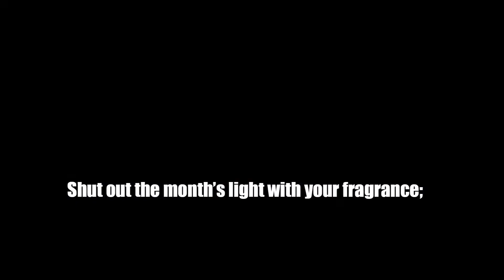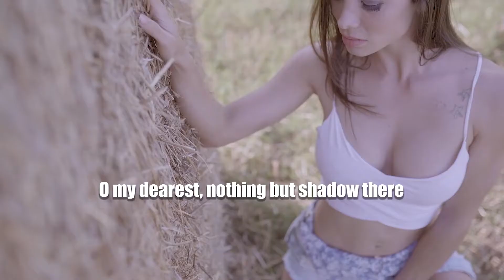✅ Pablo Neruda - Sonnet XXI - The Poetry Voice - The Pencil Voice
⭐⭐⭐⭐⭐ Sonnet XXI in one of the most read poems of the hundred sonnets of love of Pablo Neruda. An erotic poem that is already one of the most important of erotic poetry in Castilian. From The Voice of Poetry, today, we read it for you. poetry in English.

If only love would spread its savor through me!
not to go one moment more without spring!
What I sold into sorrow was only my hands,
dearest: now leave me with your kisses.

Shut out the month’s light with your fragrance;
close all the doors with your hair.
Only do not forget, if I wake up crying
it’s only because in my dream I’m a lost child

hunting through the leaves of the night for your hands,
for your caresses like the wheat,
the flashing rapture of shadow and energy.

O my dearest, nothing but shadow there
where you walk with me through your dream:
you tell me when the light returns.

Images CC-BY